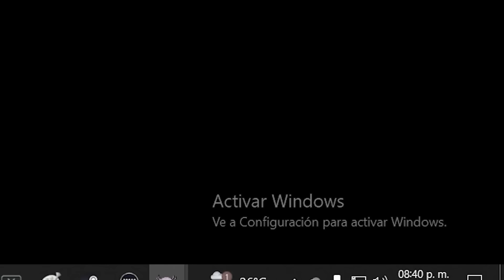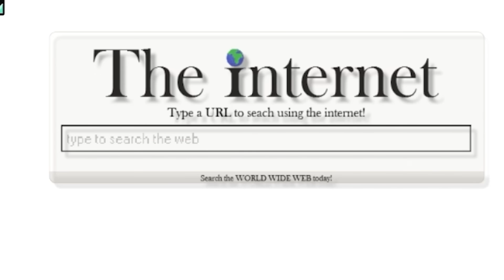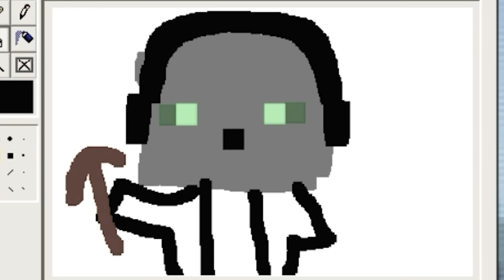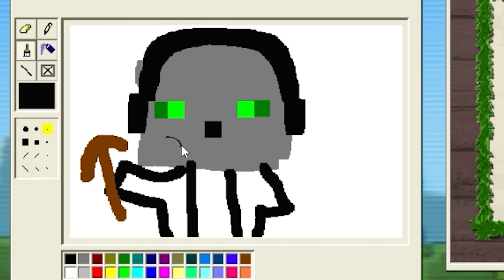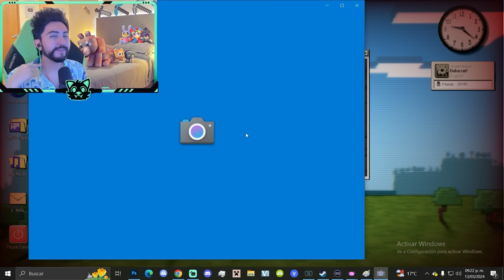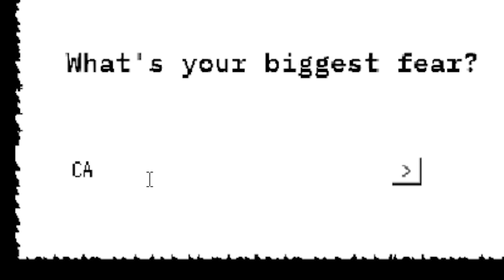Este Juego HACKEO Mi PC 😨 - KinitoPET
Bobicraft Plus
Kinito hackeo, el juego que esta de moda donde te hackea la computadora.

📚 Mis Libros 1 y 2:
⭐🇲🇽 MÉXICO: Amazon